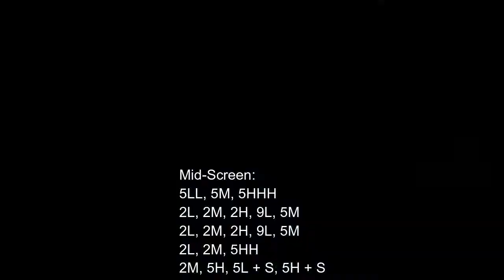[Power Rangers: Battle For The Grid] peck's Combo Guide of Ranger Slayer 2.0 [Xbox One] 720 w/60fps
Developer: nWay Inc.
Platforms: Nintendo Switch, PlayStation 4, Google Stadia, Microsoft Windows, Xbox One
Genres: Fighting game, Beat 'em up, Action game
Modes: Single-player video game, Multiplayer video game
Publishers: nWay Inc., Limited Run Games, Lionsgate